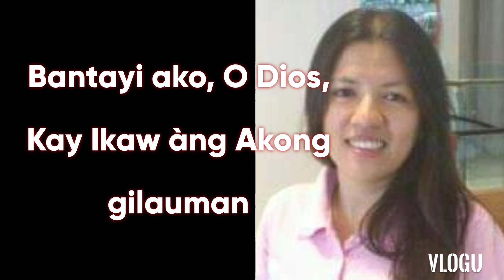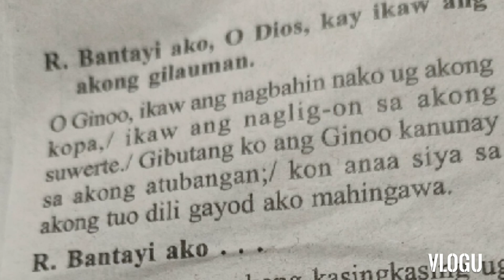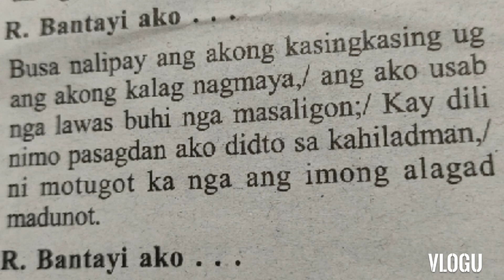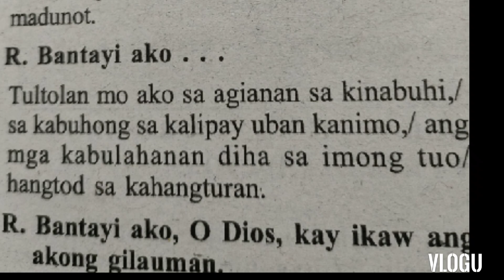April 16, 2022 November 14, 2021 Responsorial Psalm Cebuano Sunday 2nd psalm black saturday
chords

Em.         Bm.  C.     G
bantayi Ako O Dios

Am.                  Em.
Kay Ikaw Ang akong

      B.   Em BsusB
gilauman

verses

Em.     D
C.         G
Am.      Em
B.         Em. BsusB